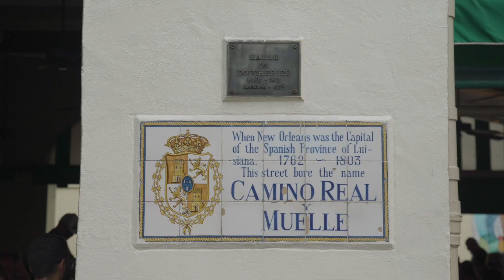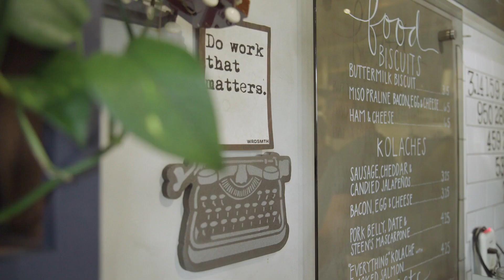District: Donuts. Sliders. Brew | Block 16 Urban Food Hall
New Orleans’ cult favorite, District: Donuts. Sliders. Brew. makes its West Coast debut at Block 16 Urban Food Hall. Recognized as a leading craft donut purveyor, District: Donuts. Sliders. Brew.’s rich, homemade confections will feature more than 100 consistently rotating flavors including Chocolate Blackout and Bananas Foster. Breakfast favorites will feature an array of items including made-from-scratch biscuit sandwiches and waffle cheese fries, pork belly sliders and savory donut sandwiches.

Block 16 Urban Food Hall will be a culinary destination like no other on The Las Vegas Strip. Showcasing a curated selection of purveyors, we’ve scoured the country's most traversed city streets to bring the most crave-able, easy-to-love food & drink to The Cosmopolitan of Las Vegas.